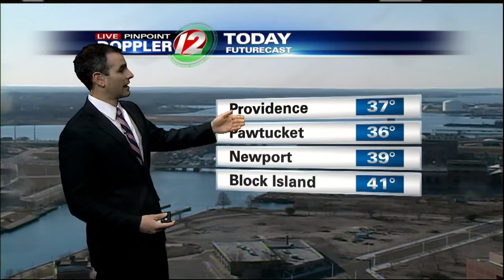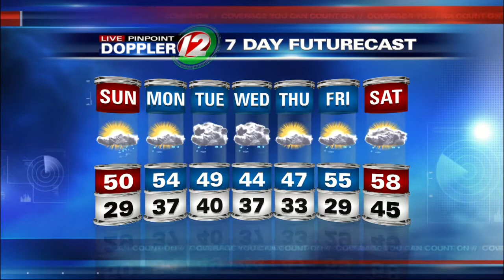Live Pinpoint Doppler 12 Futurecast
Meteorologist Pete Mangione has your Futurecast for Sunday April 5, 2015.